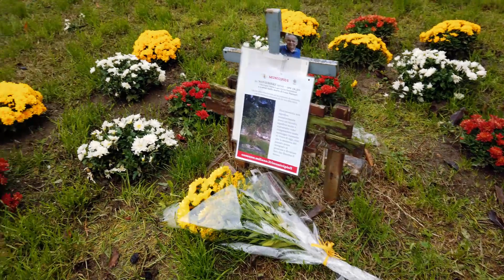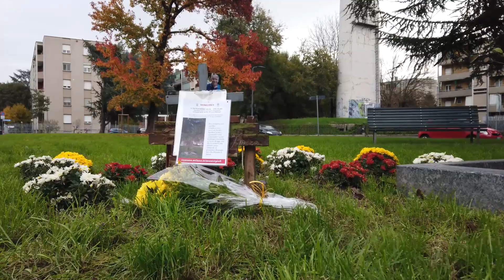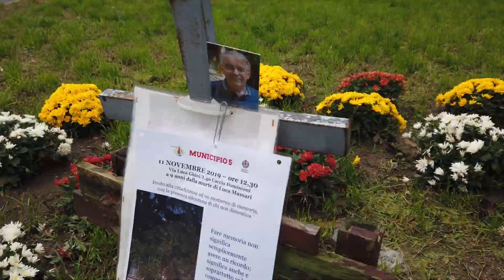TAXI 4040 In memoria di Luca Massari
In memoria di Luca Massari